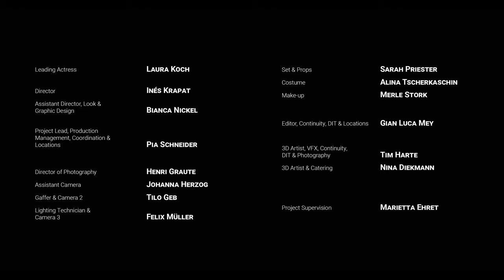REPTYLE – Decrypt the void (Offical Music Video) – Gothic Rock 2022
Official Music Video for the theme song of the new album „Decrypt the void“ from German Goth-Rockers REPTYLE.

Actress: Laura Koch

Director: Ines Krapat

Assistant Director / Look / Graphic Design: Bianca Nickel

Project Lead (à delete Production Management and Coordination) Pia Schneider

Director of Photography: Henri Graute

Assistant Camera: Johanna Herzog

Gaffer / Camera 2: Tilo Geb

Lightning Technican / Camera 3: Felix Müller

Set / Props: Sarah Priester

Costume: Alina Tscherkaschin

Make-up: Merle Stork

Editor / Continuity / DIT / Locations: Gian Luca Mey

3D-Artist / VFX / Continuity / DIT / Photography: Tim Harte

3D-Artist / Catering: Nina Diekmann

Project Supervision: Marietta Ehret

A production of TH OWL: UNIVERSITY OF APPLIED SCIENCES AND ARTS - 2022

Thanks to:

MAKERS & ROOMS (Concept Store, Coworking, Experience): Tanja Jonek

JANU: Jan Weiken

Projekt ZUKUNFT INNENSTADT: Ulrike Levri

Eau-Le Stadtwerke Lemgo GmbH: Christina Kiefner

Autohaus Liebrecht

From the Album „Decrypt the void“
Équinoxe Records 2021

reptyle_band